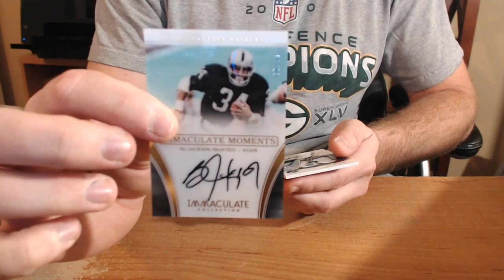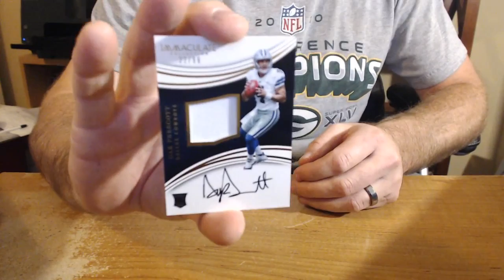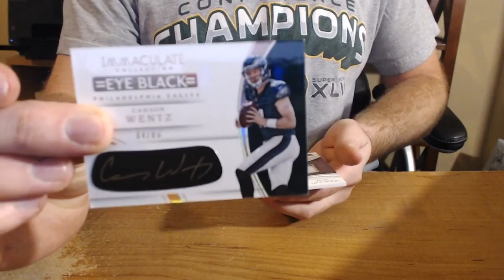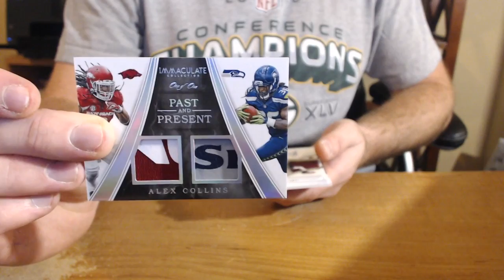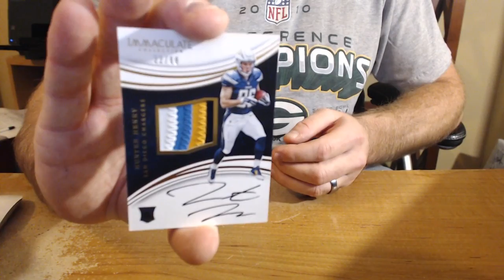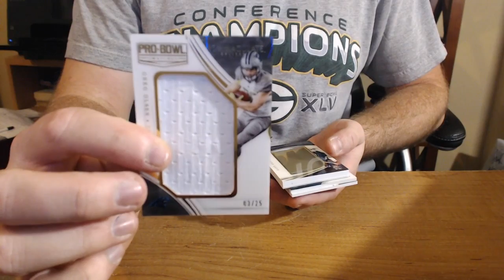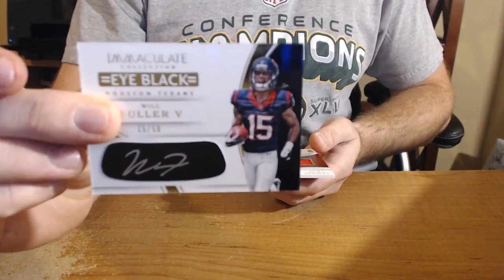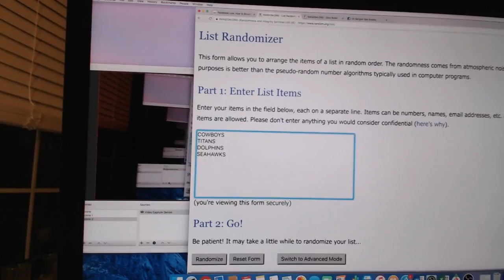2016 IMMACULATE FOOTBALL CASE BREAK #3